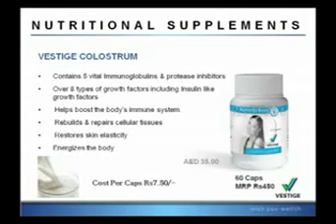Vestige Success Plan Or Product info in English Part -15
1. जे.पी. चौरसिया सर  -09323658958
हमारा यह चैनल आपकी मदत करेगा की हम अपने शरीर को स्वस्थ कैसे बनाये रखेंगे
और हम ऑनलाइन पैसे कैसे काम सकते है इसकी जानकारी भी हम आपको इसी चैनल पे देंगे.
जैसे.
१. वेस्टिज से पैसे और स्वस्थ कैसे बनाये [ VESTIGE ]
२. ऑनलाइन YOU TUBE से पैसे कैसे कमाए
३. और ऑनलाइन १० तरीके पैसे कमाने के
४. Gym जाने के बाद क्या EXERCISE करे ALL BODY FITNESS TIPS
५. AND MANY MORE TIPS FOR HEALTH & WEALTH
5. Best motivational speech by Indian's in Hindi
6. BUSINESS HELP & SPEECH , TIPS.

YOUR COMMUNICATION SKILLS WILL PLAY HUGE ROLE IN YOUR PERSONAL AND PROFESSIONAL LIFE. SO TO HELP IT IMPROVE HERE ARE SOME SMALL TRICKS WHICH WILL MAKE YOU A GOOD COMMUNICATOR AND IMPROVE YOUR SOCIAL LIFE.

Technique no 1 : the flooding smile
WHETHER YOU ARE TALKING TO SOMEONE OR NOT , ALWAYS KEEP A SMILE ON YOUR FACE THIS WILL INCREASE YOUR ATTRACTIVENESS , CONFIDENCE AND ON THE OTHER HAND IT WILL DECREASE YOUR STRESS AND BLOOD PRESSURE SO AS TO IMPROVE YOUR HEALTH . A FLOODING SMILE IS NOT A QUICK SMILE BUT A SLOW SMILE WHICH SHOULD BE GIVEN AFTER LOOKING AT A PERSONS FACE WITH A PAUSE AND THE SMILE.

Technique no 2 : the sticky eyes
A COMMON MISTAKE PEOPLE MAKE IS LOOK HERE AND THERE WHILE TALKING TO PEOPLE WHICH GIVES A SIGNAL TO OTHERS THAT YOU ARE NOT INTERESTED. WHICH NO ONE LIKES . SO WHILE TALKING MAKE EYE CONTACT TO IMPROVE YOUR BONDING AND RELATIONS.

Technique no 10 : match the mood
IF SOMEONE IS HAVING A BAD MOOD THEN DON'T GO AND TALK WITH HIGH MOOD OR FULL EXCITEMENT INSTEAD MATCH YOUR MOOD WITH THEM AND THEN INCREASE YOUR AND THEIR MOOD LEVEL SLOWLY .

Technique no 15 – 17 : never the naked job, city and introduction
NEVER GIVE AN ONE LINE REPLY TO PEOPLE . FOR THE COMMON QUESTIONS LIKE WHAT DO YOU DO ? WHERE DO YOU LIVE ? SAY SOMETHING MORE THEN JUST THE ANSWER MEANING TRY TO FIND INTERESTING FACTS AND THINGS WHICH YOU CAN SAY WITH THE NAME OF YOUR PLACE WHICH WILL THE CONVERSATION CONTINUE . SAME WITH PROFESSION

Technique no 20 : parroting
MOST OF THE TIME PEOPLE DON'T REQUIRE A GREAT REPLY TO CONTINUE THE CONVERSATION ANY REPLY CAN JUST FUEL THEM TO SPEAK . SO BECAUSE OF PARROTING IS A REALLY SIMPLE WAY TO FULFILL THAT NEED AND KEEP THE CONVERSATION GOING .